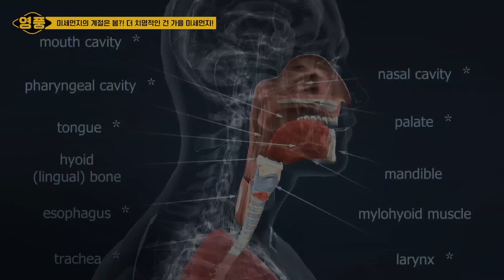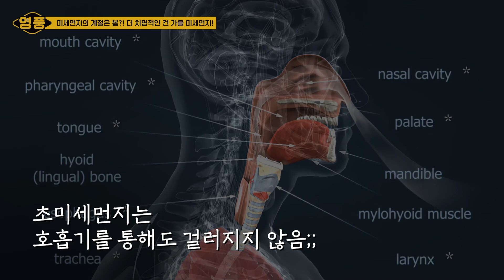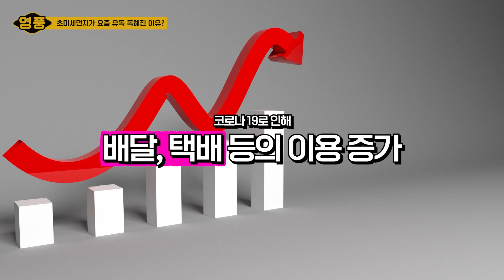코에서 뇌로 직진?! 소름 돋는 미세먼지의 침투력!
영풍튜브 는?
환경에 관한 이슈와 역사, 문화 등 다양하고 재밌는 정보를 전달합니다.